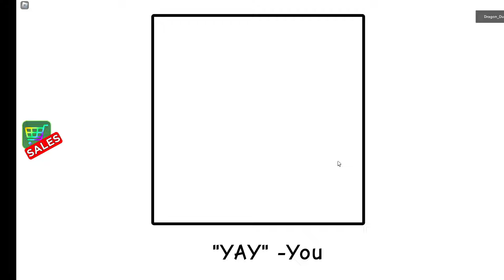😁 NEED MORE FUN 😁 🥰Wonderful Ending🥰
😁 NEED MORE FUN 😁 🥰Wonderful Ending🥰 new ending

Welcome to the channel Dragon Dude Roblox,

I make Roblox content...